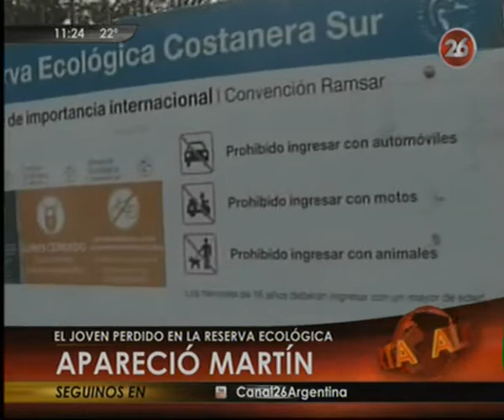Canal 26 -El joven perdido en la reserva ecologica APARECIO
Es un estudiante de 22 años que había ingresado ayer por la tarde y al caer la noche llamó al 911 porque no podía salir. Tras un gran operativo, pudieron encontrarlo sano y salvo.